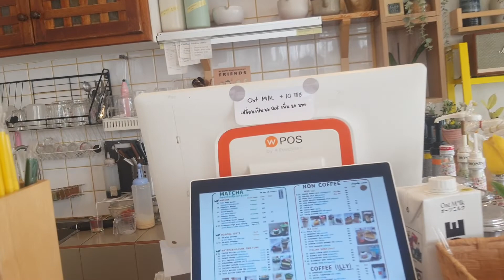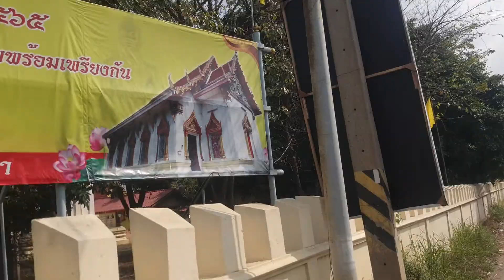งานมรดกโลกอยุธยา แวะคาเฟ่น่ารักๆสิวิ